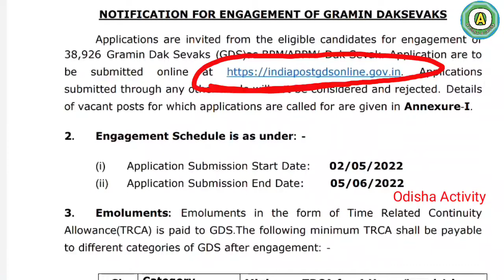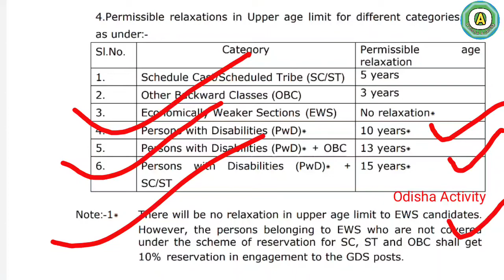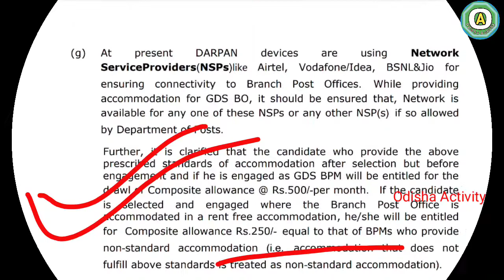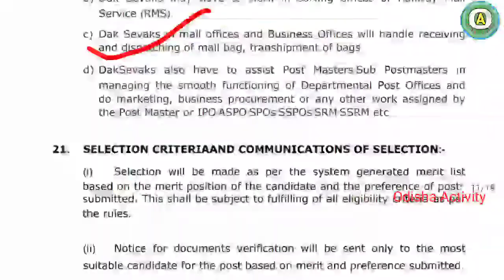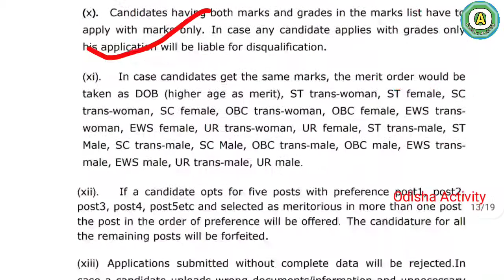38926 VACANCY GRAMIN DAKSEVAKS RECRUITMENT 2022 || GDS FULL DETAILS || INDIAN POSTAL JOB 2022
Indian postal gramin DAKSEVAKS RECRUITMENT full details 3022 odisha Activity.

                        🙏🙏 Jay Jaganath🙏🙏